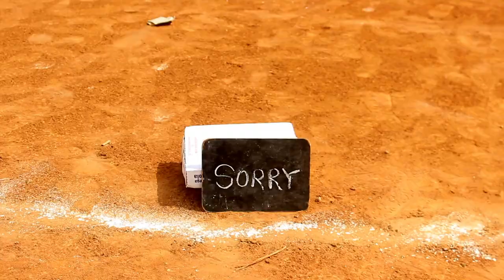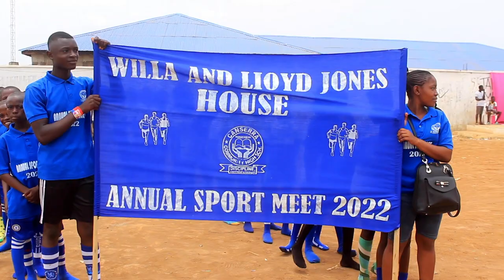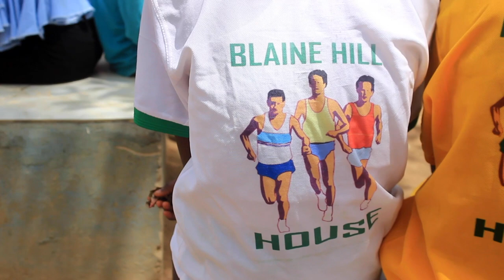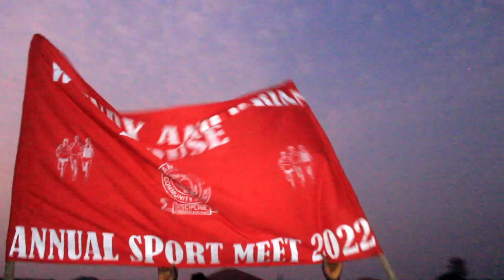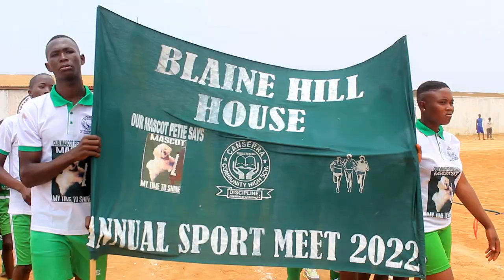Canserra Annual Athletic Sports 2022 - Sierra Leone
Canserra Junior & High Schools Annual Athletic Sports Meet 2022 at Kissy Town - Sierra Leone.